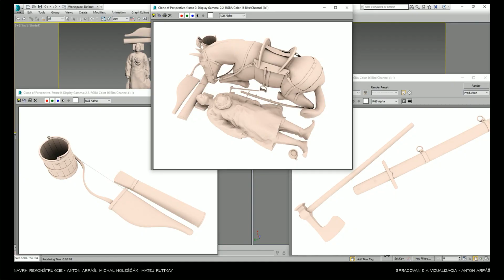Komárno - avarský jazdecký hrob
Popis sa pripravuje...
Výskum AÚ SAV -
Komárno - ideálna rekonštrukcia hrobu 142.
Rekonštrukcia AÚ SAV
Návrh rekonštrukcie AÚ SAV - A. Arpáš, M. Ruttkay
Spracovanie a vizualizácia AÚ SAV - A. Arpáš
Spracované v rámci projektov ITMS 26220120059 a 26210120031
Vedúci projektov AÚ SAV - M. Ruttkay